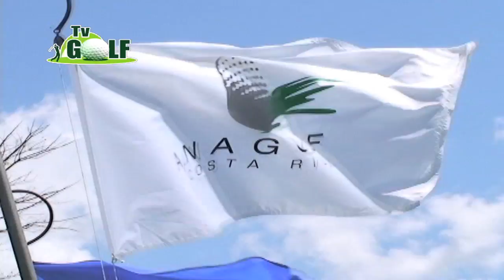ANAGOLF - LOS DELFINES - Ranking Infantil y Juvenil - Feb. 2012 3er Parte. mov